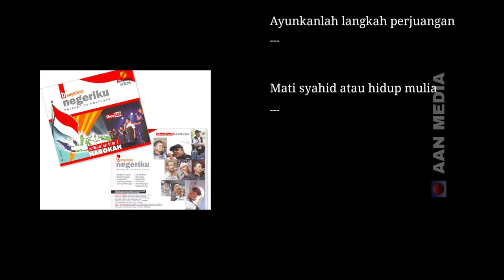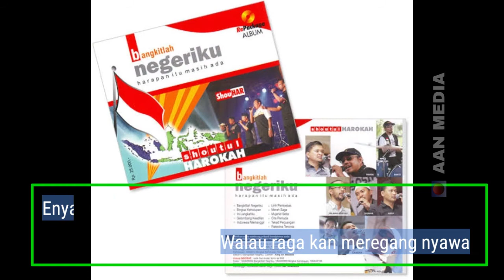Mujahid Setia - Shoutul Harokah (Clear Sound)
Bangkitlah mujahid, bangkitlah
Rapatkan barisan, rapatkan
Ayunkanlah langkah perjuangan
Mati syahid atau hidup mulia

Bangkitlah mujahid, bangkitlah
Rapatkan barisan, rapatkan
Ayunkanlah langkah perjuangan

Siapkan dirimu, siapkan
Gentarkan musuhmu, gentarkan
Takkan pernah usai pertarungan
Hingga ajal 'kan menjelang

Enyahkan rasa takut dan gentar
Walau raga 'kan meregang nyawa
Karena Allah t'lah janjikan surga
Untukmu mujahid setia

Untukmu mujahid setia

Bangkitlah mujahid, bangkitlah
Rapatkan barisan, rapatkan
Ayunkanlah langkah perjuangan

Siapkan dirimu, siapkan
Gentarkan musuhmu, gentarkan

Untukmu mujahid setia

Untukmu mujahid setia

Bangkitlah mujahid, bangkitlah
Rapatkan barisan, rapatkan
Ayunkanlah langkah perjuangan

Siapkan dirimu, siapkan
Gentarkan musuhmu, gentarkan

Untukmu mujahid setia

Untukmu mujahid setia

Untukmu mujahid setia
Untukmu mujahid setia